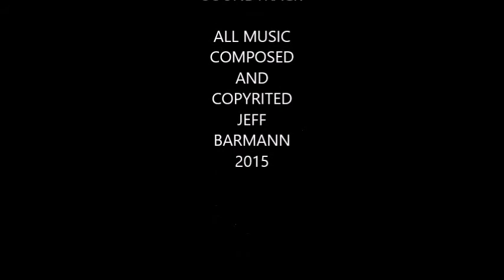GET ME OUT OF THE CITY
The longing in each human heart to return to the beauty of Nature.